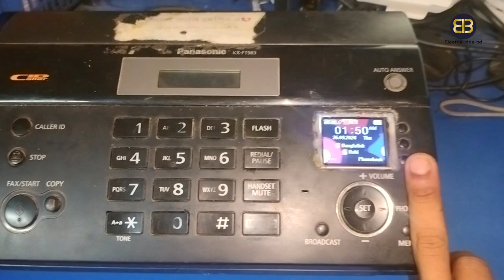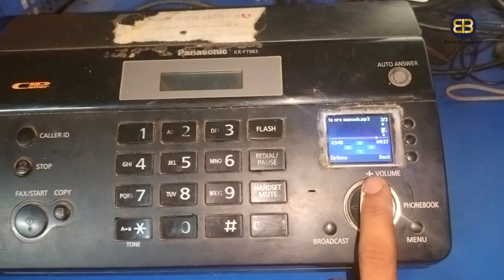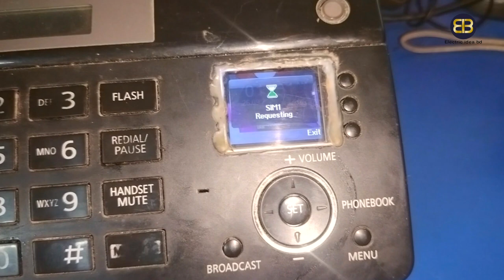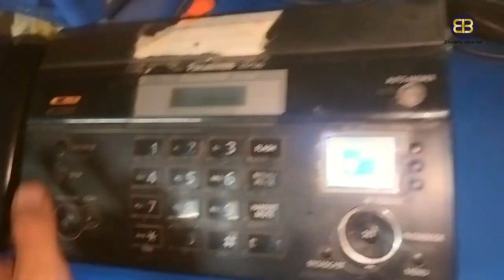Making fax telephones with mobiles l how to make a telephone electric idea bd